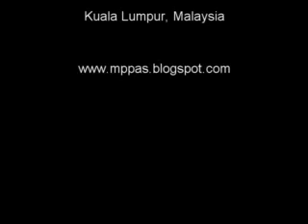17 Oktober 2011 - Perbahasan Bajet 2012 - MP DAP Bakri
17 Oktober 2011 - Perbahasan Bajet 2012 - MP DAP Bakri

"Bahawa Dewan ini, mengikut subseksyen 4(3) Akta Kumpulan Wang
Pembangunan 1966 [Akta 406], membuat ketetapan iaitu suatu jumlah wang
sebanyak tidak lebih daripada lima puluh satu bilion dua ratus empat puluh
lapan juta sembilan ratus ribu ringgit (RM51,248,900,000) dibelanjakan
daripada Kumpulan Wang Pembangunan bagi tahun 2012, dan bagi tujuan
dan butiran perbelanjaan pembangunan yang dinyatakan di bawah Maksud
Pembangunan atau ("P") dalam senarai Anggaran Perbelanjaan Persekutuan
2012, yang dibentangkan sebagai Kertas Perintah 9 Tahun 2011, adalah
diuntukkan di bawah Maksud-maksud yang berkenaan jumlah-jumlah yang
bersetentangan dengan butiran-butiran itu di ruangan enam dan tujuh senarai tersebut." [13 Oktober 2011]